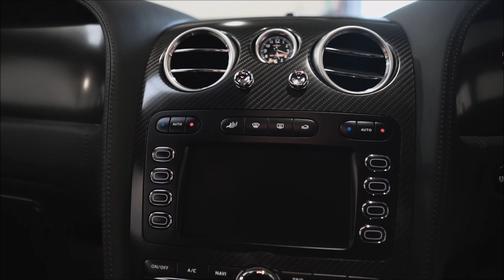Bentley Continental Supersports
2010 Bentley Continental Supersports for sale in PPM Milton Keynes.